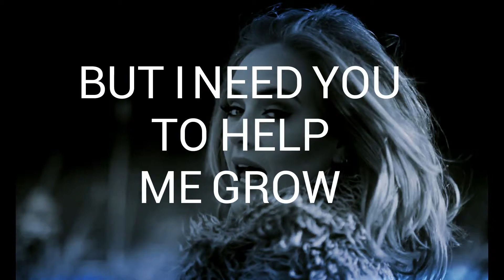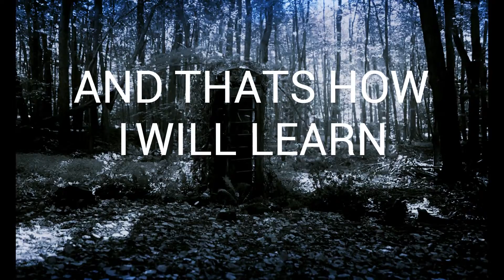SORRY-ADEL why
THE SONG IS ADELS SONG HELLO TO TH EORIGINAL SONG